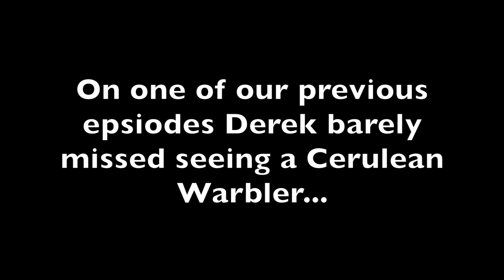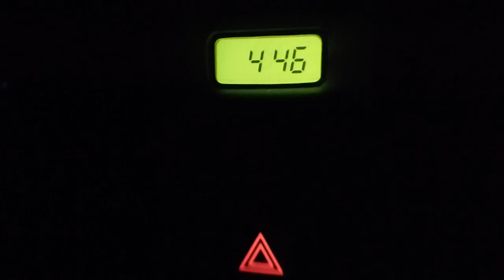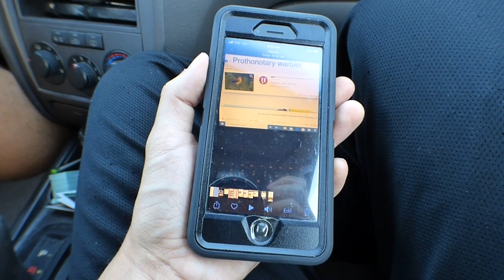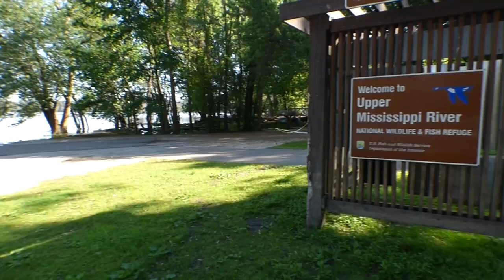Cerulean Warbler Redemption - Wyalusing State Park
This video is a follow-up to our "How Many Warblers Can We Find? (Warbler Watch)" video. Join us as we head to gorgeous Wyalusing State Park to see if we can find our 4 target birds: Cerulean Warbler, Prothonotary Warbler, Yellow-throated Warbler, and Kentucky Warbler.

Credits

Cover photo Cerulean Warbler by Bill Grossmeyer

Cerulean Warbler at 3:14 used under CC license
Andy Reago & Chrissy McClarren

Cerulean Warbler at 3:17 used under CC license
Always a Birder!

Cerulean Warbler Female at 3:22 used under CC license
ALAN SCHMIERER

Prothonotary Warbler at 5:16
Bill Grossmeyer

Prothonotary Warbler at 5:51 used under CC license
Andrew Weitzel